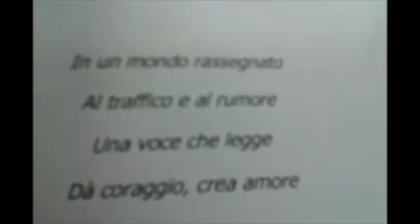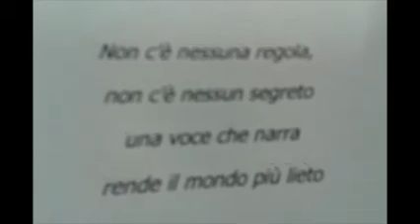Dalla lettura al teatro di figura. Di fiaba in fiaba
Giugno 2015. Anagni, presso la biblioteca dei ragazzi, laboratorio  DI FIABA IN FIABA con Davide Fischanger. Progetto a cura di Oltre l'Occidente